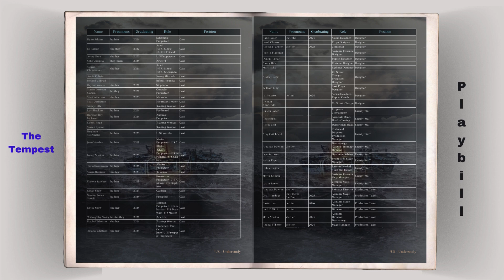The Tempest Playbill Video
"The Tempest" April 12-20th
USU Morgan Theatre

*Please note: We only sell tickets through the CCA box office, please do not purchase your tickets from third-party vendors.